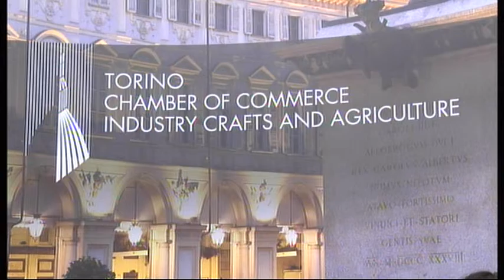9th WCC 12/06/2015 - Media Plaza con Gerri Martinuzzi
9th WCC 12/06/2015 - Media Plaza con Gerri Martinuzzi